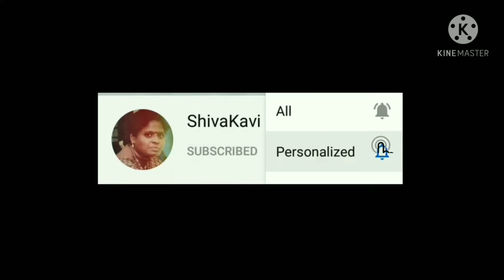Chocolate icecream||Chocolate Popsicles|| Icecream recipes in Tamil ||Only 3 Ingredients || Homemade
இந்த வீடியோவில் சாக்லேட் ஐஸ்கிரீம் / Chocolate icecream வீட்டிலேயே செய்வது எப்படி என்று தெளிவாக குறிப்பிட்டுள்ளது

In this video I explained how to make chocolate ice cream at home with only 3 ingredients and without whipping cream , Eggs , icecream machine and blender
Just make once, freeze and then enjoy.

Chocolate icecream ingredients :-

🍦Chocolate (Optional) - ¼cup